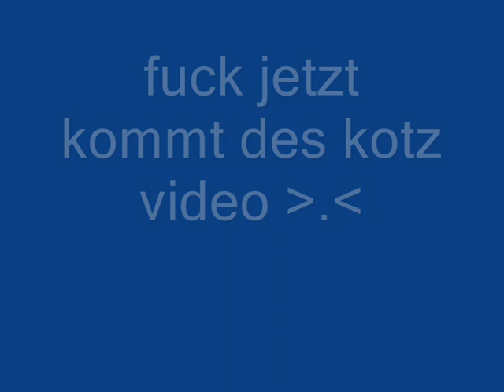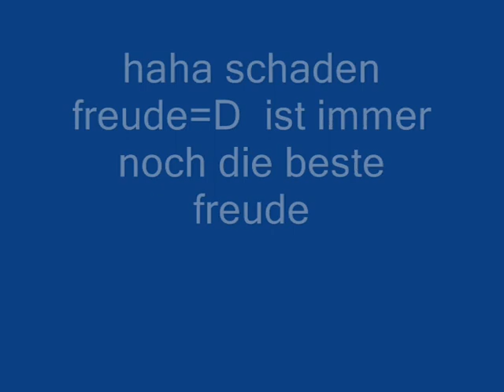kotz kotz skate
[iminent=eyh4D7sRf]  viel spas